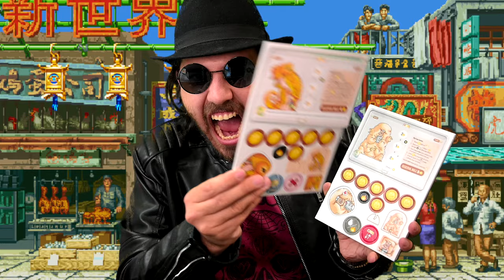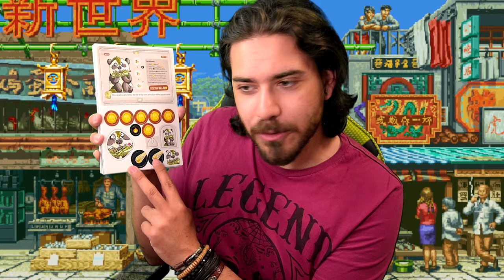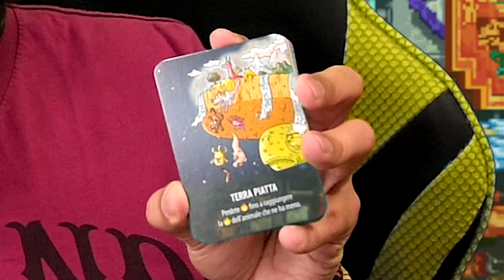EVOLVERSI MALE - IL PRIMO GIOCO DELLA SCIENZA BRUTTA | UNBOXING MALE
HI HI People of Youtube! Bentornati negli Unboxing. Oggi un episodio speciale, dedicato alla SCIENZA BRUTTA! Sì, oggi unboxeremo il gioco del capitano BARBASCURA X!